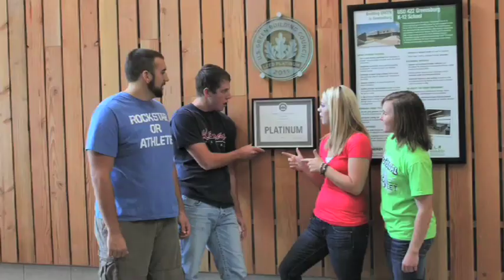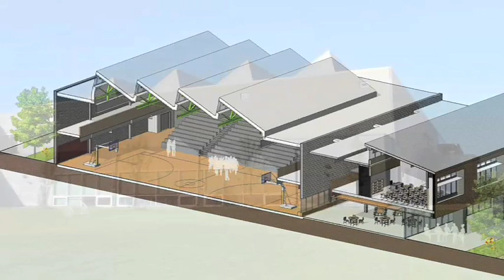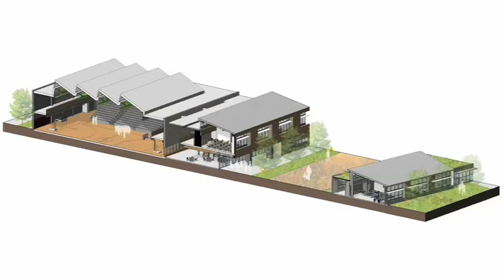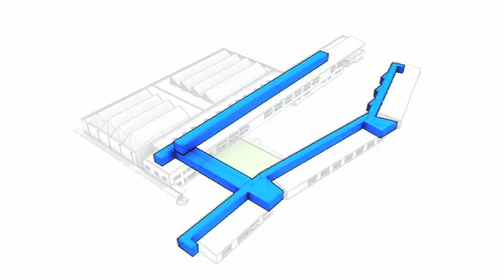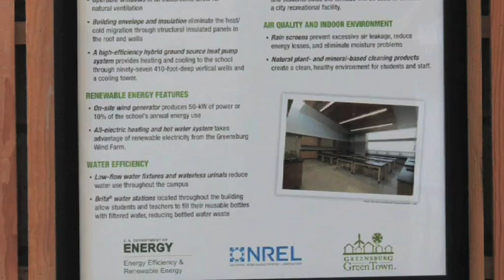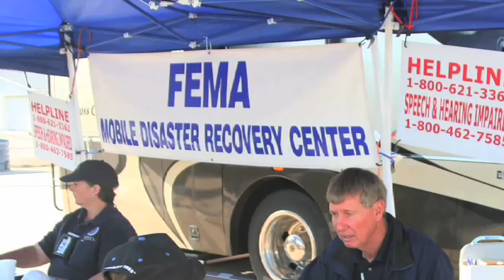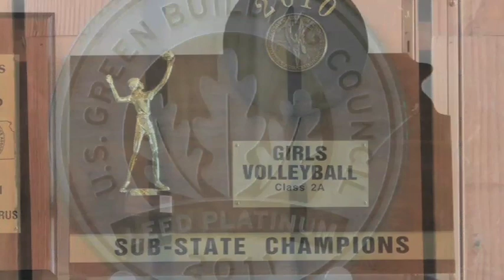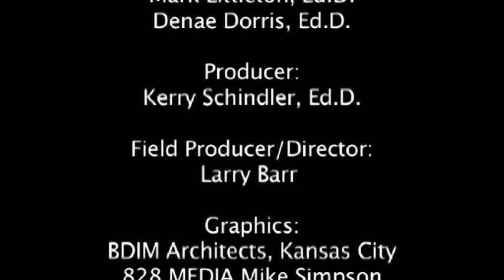88 Days From Ground to Green: The Greensburg School Rebuild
"88 Days From Ground To Green: The Greensburg School Rebuild" is a story about Greensburg Kansas School's recovery and rebuild after a devastating EF5 tornado. This exciting program was created on site, in consultation with Greensburg administrators, teachers and students. This program is the first of many productions to inform educational professionals about how to begin community discussions surrounding sustainability and creating LEED certified schools.  The film is a story of survival and the persistence of a school and community who pledged to go "green."    The film reveals sustainable design features within the building and explains how decisions were made regarding these features.  The personal stories of teachers, students, and architects suggest how the school's green design impacts the daily lives of teachers and students alike.  In addition these stories highlight the long term benefits for instruction, student performance, and efficient operations.